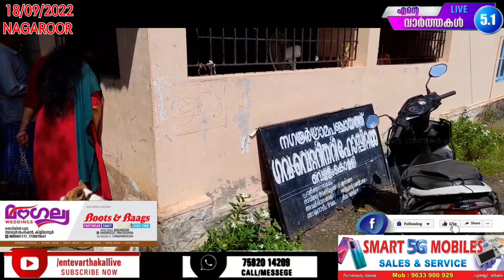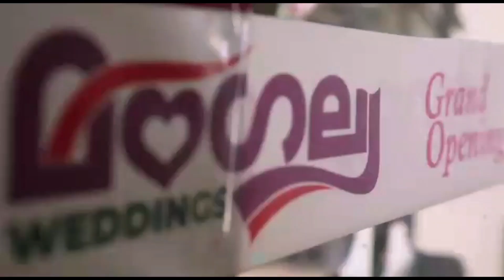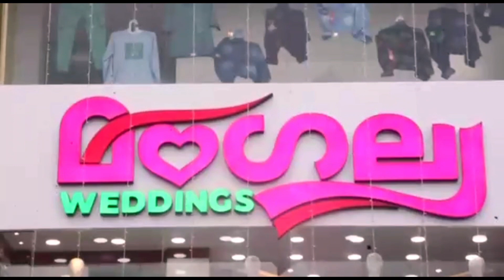പേവിഷബാധ പ്രതിരോധ കുത്തിവെയ്പ്പ് ക്യാമ്പ് 2022-23 ആരംഭിച്ചു!!!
പേവിഷബാധ പ്രതിരോധ കുത്തിവെയ്പ്പ് ക്യാമ്പ് 2022-23 ആരംഭിച്ചു!!! 18/09/2022, എന്റെ വാർത്തകൾ ലൈവ് 5.1